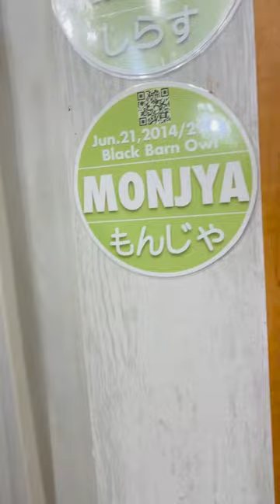Barn Owl vs Barn Owl - Feather scramble 🦉vs🦉❗️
We'll upload a cute owl video from japan🦉❣️